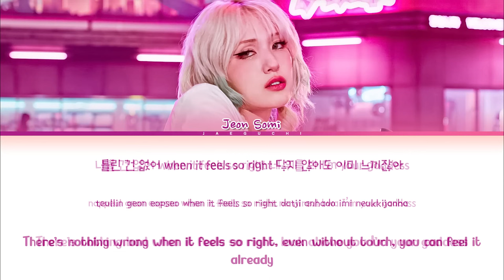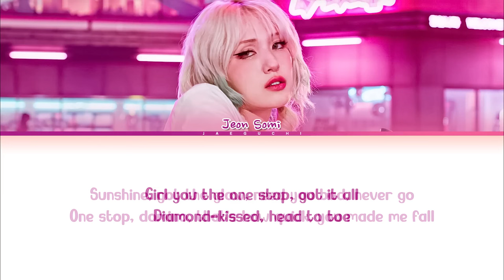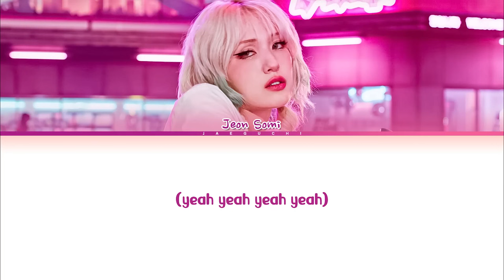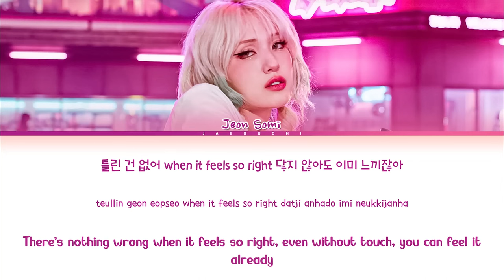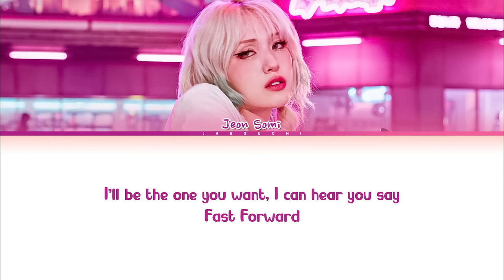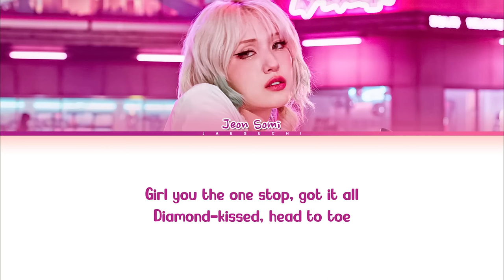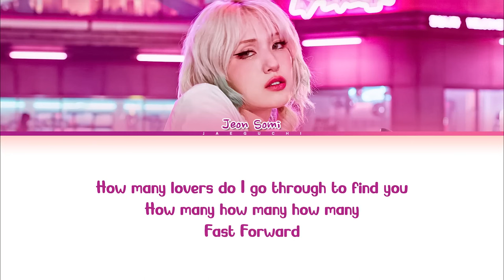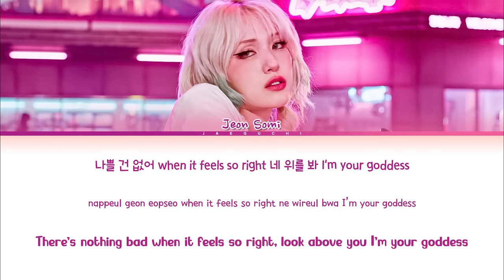JEON SOMI 'Fast Forward' Lyrics (전소미 Fast Forward 가사) (Color Coded Lyrics) | 1 Hours Lyrics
• Artist: JEON SOMI (전소미)
• Song ♫: Fast Forward
• Album: GAME PLAN
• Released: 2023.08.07